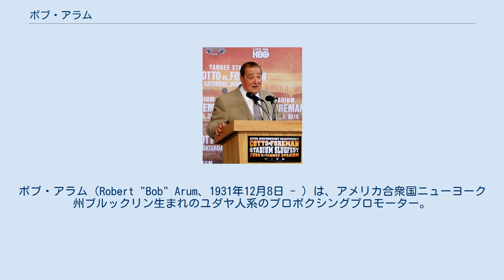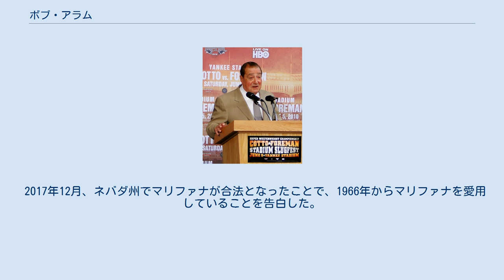ボブ・アラム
オスカー・デ・ラ・ホーヤ
フロイド・メイウェザー・ジュニア
マニー・パッキャオ
ボブ・アラム（Robert "Bob" Arum、1931年12月8日 - ）は、アメリカ合衆国ニューヨーク州ブルックリン生まれのユダヤ人系のプロボクシングプロモーター。
トップランク社CEO。
プロボクシングの本場アメリカで、なおかつ競争が厳しく新陳代謝の激しいボクシング業界において、85歳を超える現在でも、トップクラスでプロモーターを長く続けている辣腕として知られている。
同じ米国のボクシングプロモータードン・キングとは、1970年代半ばからキングが凋落する2000年頃まで、ライバル関係にあった。
 ヘビー級に偏重するきらいのあったドン・キングに比べ、重量級に偏重しない傾向があり、1990年代から2000年代中盤における最大級のスターボクサーオスカー・デ・ラ・ホーヤを、1992年バルセロナオリンピック優勝直後に、史上最高の契約金100万ドルで獲得し、キャリアの中期までプロモートした。
 スキャンダル続出のドン・キングに比べ、一見トラブルの少ないイメージがあるが、海千山千の業界を生き残ってきたことからも分かるようにトラブルも少なくなく、過去に傘下の選手から何度もプロモート権やマネージャーの権利やファイトマネーなどをめぐって裁判沙汰になったことがあり、前述のデ・ラ・ホーヤは2002年にトップランク社から離脱している。
2000年には、アラムがIBFの代表に賄賂を贈っていたことをドン・キングに暴露された。
 マイク・タイソンを育て上げた名トレーナーのカス・ダマトは、「西半球で最低な男」と罵倒するほどアラムを忌み嫌っていた。
また、シュガー・レイ・レナードの専属マネージャーだったマイク・トレーナー弁護士は、レナードの世界初挑戦の際、王座獲得の場合に行う防衛戦で格安の専属契約を押し付けられそうになった（トレーナーは交渉の末、これを拒否）件をきっかけに、アラムを毛嫌いしていた。
 しばしば人種差別的な発言をして批判を浴びることも多い。
過去には黒人やヒスパニック系に対する差別発言をしたほか、2009年には総合格闘技UFCとUFCファンのことを「スキンヘッドの白人連中」「グラウンドでホモみたいに抱き合ってるだけのもの」と差別用語を使って侮辱した。
 1990年代後半頃から、米国内のヒスパニック系民族の市場に目をつけ、ヒスパニック人口の多いアメリカ南西部での興行を増やし、多くのメキシコ系ボクサーと契約。
東部ではプエルトリコ人のミゲール・コットをプロモートしてトップスターに仕立て上げた。
 2010年6月のミゲール・コット対ユーリ・フォアマン戦に向けて、記者会見でスピーチをするアラム。
 ドン・キングが凋落した2000年代以降は、オスカー・デ・ラ・ホーヤ主宰のゴールデンボーイプロモーションズと共に、世界二大プロモーターと評価され鎬を削っている。
当初は不仲な感情を抑えて、互いがプロモートする選手同士の対戦や興行の実現をしていたものの、2010年代に入ると両者の対立はさらに悪化。
その背景には、トップランク社はHBOとの繋がりが深く、興行の大半もHBOで放送されていたのに対し、ゴールデンボーイプロモーションズは、HBOとライバル関係にあるショウタイムと繋がりが深かった。
そのため、トップランク社の契約選手とゴールデンボーイプロモーションズ契約選手の対戦交渉となると、試合をどちらのテレビ局で放送するかで激しく対立し合って、2013年3月にはHBOがゴールデンボーイプロモーションズ契約選手の試合は今後放送しないことを発表するなど、ドン・キングの時以上の激しい対立が続いていた。
 アメリカのボクシング中継において、二大テレビ局の一つであったHBOと、トップランク社が2017年7月にESPNと契約するまでは強固な協力関係を築き、トップランク社主催興行の大半はHBOによって中継されていた。
しかし、HBOに対して訴訟を起こしたことがあり、結局示談になったものの、「テレビ局は金があってプロモーターの仕事も兼業できるから、我々プロモーターは必要ないってことなんだろう。だけど、それと同様に私やドン・キングもHBOやショウタイムみたいなテレビ局は必要ない」と示談が決まった後も、HBOを非難した。
 アメリカ人スター選手の大半を、ゴールデンボーイプロモーションズが抱えて...